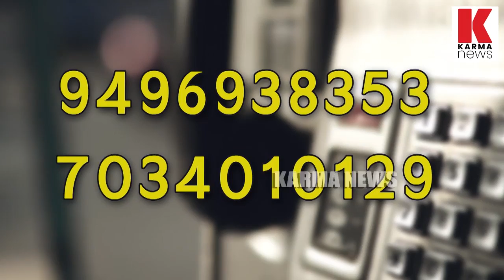സർക്കാർ തോറ്റു ,ഗതാഗത നിയമം നടപ്പാക്കുന്നതിൽ നിന്നും കേരള സർക്കാർ പിന്മാറുന്നു| karma news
ജനരോഷം  ട്രാഫിക് കൊള്ളയിൽ നിന്ന് സർക്കാർ പിൻവാങ്ങുന്നു, നിയമ ഭേദഗതി കൊണ്ടുവരാനും നീക്കം